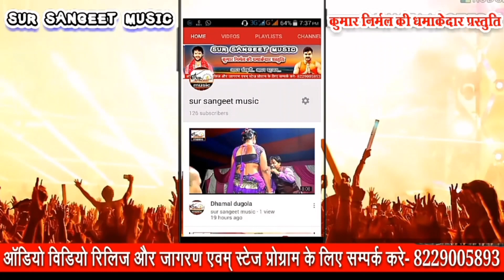Maithli video song 2019, अपना बाप के ईज्जत गवईले गे, singer paras premi super hit maithli song 2019